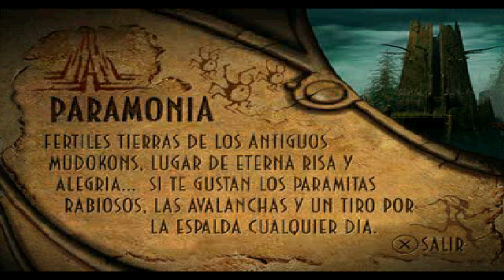Oddworld: Abe's Oddysee capitulo 5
Nos adentramos en Paramonia un lugar donde los Paramites eran felizes pero las granjas Hostiles la utilizo para pastelitos, ahora estan en nuestras manos azules salvar esos seres;D